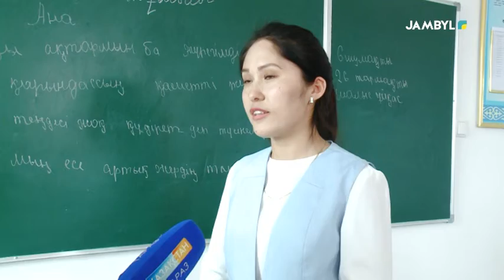Хабар: "Алтын бесік" (31-10-17)